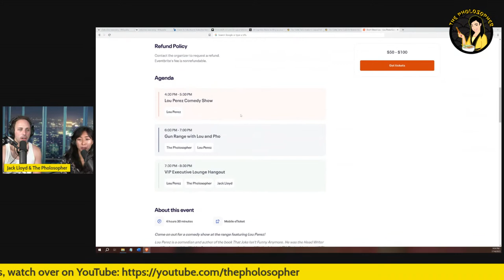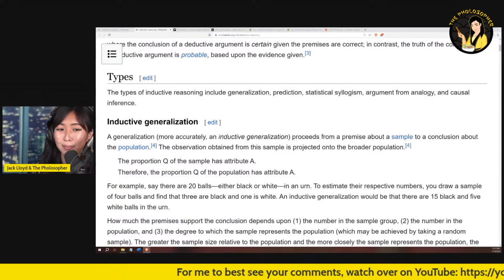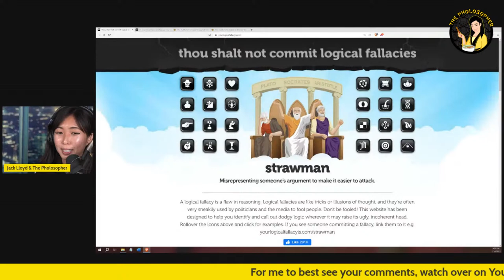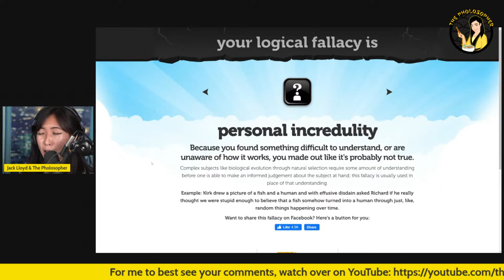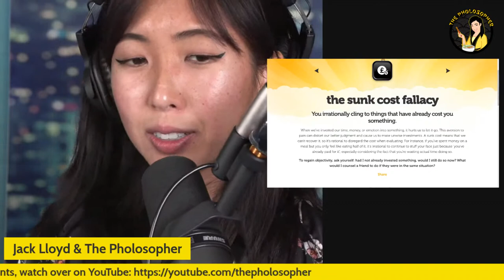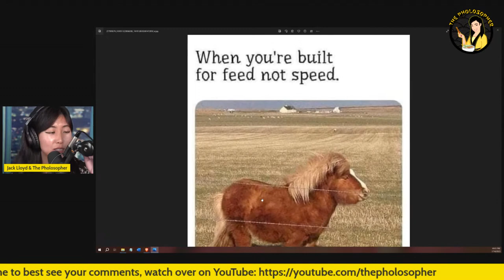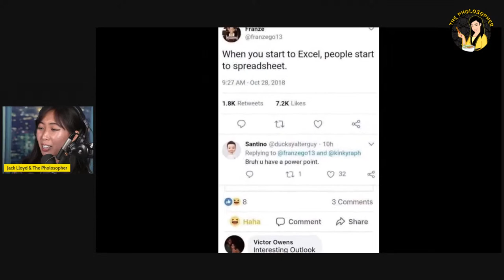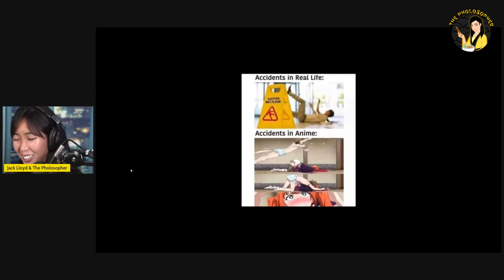Critical Thinking Foundations – July 2023 Livestream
In this livestream, I talk about the foundations of critical thinking to help you become a sharper thinker!

If you want to get a sense of my principles and values in a succinct book, check out The Definitive Guide to Libertarian Voluntaryism over

and

If you've ever wanted to get a sense of how we can move toward a freer future, check out the book, A Vision for a Libertarian Future. It's a concise, cogent manifesto of incrementalism for liberty

Yes prease! ^^